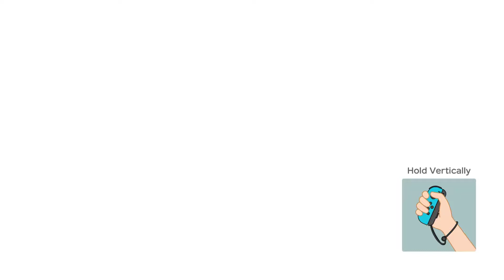Nova and Defect play Super Mario Party Part1